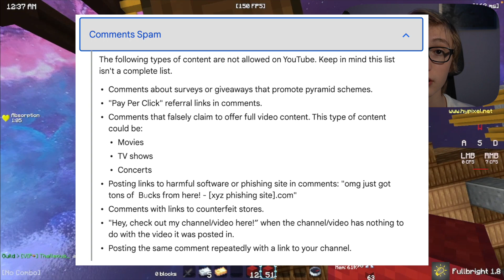These Bedwars YouTubers Didn't Earn Their Subs (Dolfize Exposed)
in this video i exposed a youtuber by the name of Dolfize and talk about how he unfairly earned his subs.
This became a whole ASMR Bedwars Subbotting loophole because evryone is just going around saying that they should subscribe to them when it has   literally nothing to do with the video!!!
🌐 Sub Count: 309
🡆PERIPHERALS 🎮
•Mouse: Glorious Model O
•Keyboard: Logiteck pro
•Headset: Sony WH-1000XM4
•Monitor: msi Optix MAG241CV 144 hz
•Microphone: Blue yeti X (With out audio editing)
                                               My PC
mac mini M1

🡆Recording Software: OBS Studio
🡆Editing software: Final Cut Pro X
🡆Thumbnail Software: Pixlr X